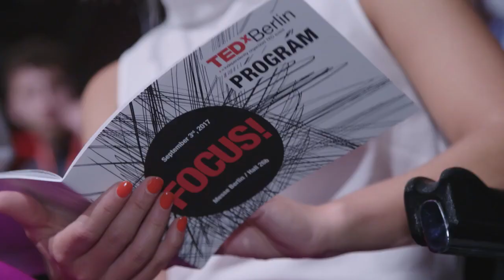Thirsty Thoughts at TedX Berlin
The Gadget Show's Georgie Barrat takes a closer look at our Mind Controlled Drinks Pourer at TedX Berlin on behalf of Marriott Hotels.